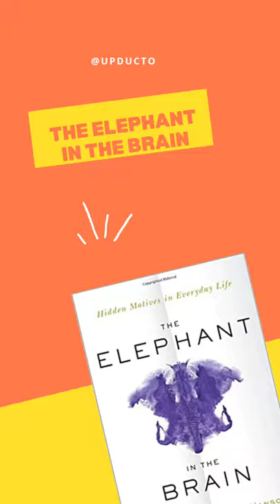Top 4 books for decision making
Book
Made to Stick
The Effective Executive
Decisive
The Elephant in the Brain